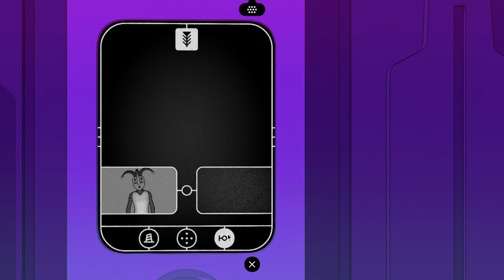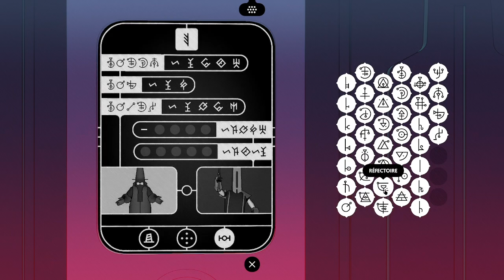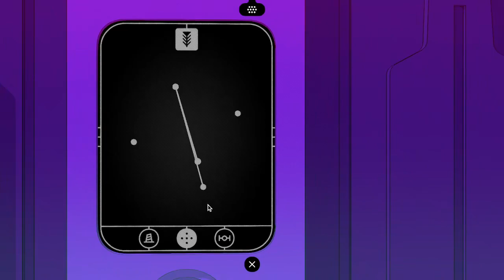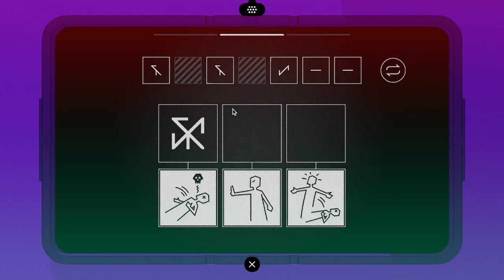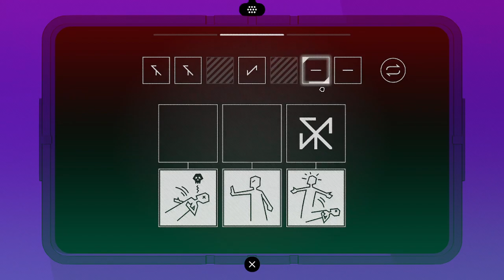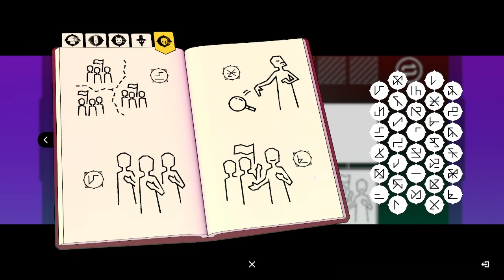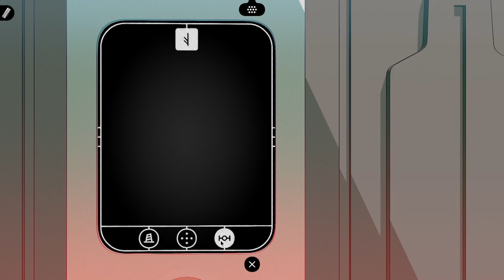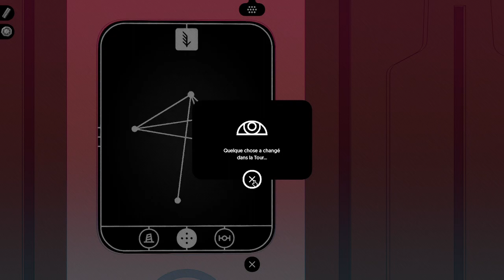Chants of Sennaar - 5 les célestes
style : exploration, aventure, puzzle, casse tête
jeu solo
prix : 19,99€
mods non disponible
support : Pc, Xbox, Switch, playstation
langage : français dispo
contrôles : manette, clavier/souris
Ces infos sont valables au moment de la sortie du jeu ou de la vidéo et sont susceptibles d'évoluer.
clé du jeu reçu gratuitement sans autres contreparties

Pour supporter  la chaine, pas de dons ou quoi ou qu'est-ce, likez, partagez et regardez les vidéos en entier ça aide le référencement.